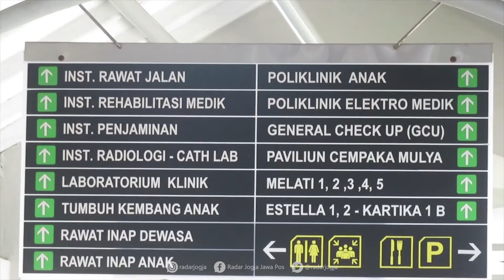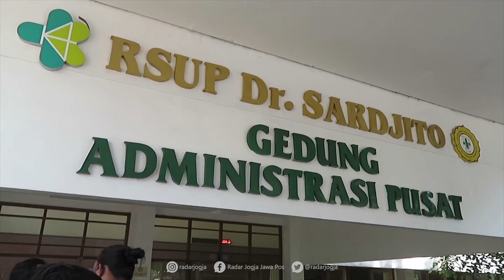Berpotensi Tinggi, Karyawan Faskes Tak Perlu Langsung Swab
Karyawan fasilitas pelayanan medis berpotensi tinggi terpapar Corona Virus Disease 2019 (Covid-19). Berdasarkan data Satgas Covid-19 Pemprov DIJ ada 2 persen dari 8.000 karyawan pelayanan medis positif Covid-19. Seluruhnya merupakan hasil pemetaan oleh Dinas Kesehatan wilayah.

Juru bicara Satgas Covid-19 Pemprov DIJ Berty Murtningsih tak menampik angka bisa bertambah. Terlebih jika upaya pemetaan atau screening masing berlangsung. Mulai dari tingkat Puskesmas hingga rumah sakit.

“Kalau screening karyawan kesehatan sudah sekitar 8.000an. Yang positif sekitar 2 persen. Untuk Puskesmas sudah selesai, sedangkan yang Rumah Sakit masih berlangsung,” jelasnya, Senin (24/8).

Dirut RSUP Sardjito Rukmono Siswishanto mengakui setiap tenaga medis berpotensi terpapar Covid-19. Hanya saja ada kebijakan yang bisa mengantisipasi penularan. Salah satunya adalah penerapan persyaratan baku bagi tenaga medis yang bertugas.

RSUP Sardjito memiliki kebijakan khusus. Tenaga medis yang bertugas di pelayanan Covid-19 tidak boleh berusia diatas 60 tahun. Termasuk tenaga medis yang memiliki riwayat komorbid atau penyakit kritis.

“Kami buat aturan dokter usia diatas 60 tahun tidak boleh merawat pasien Covid. Di bawah itu (usia 60 tahun) juga tidak boleh kalau punya komorbid. Lalu sedang hamil juga tidak kami perkenankan,” katanya.

RSUP Sardjito memiliki kebijakan ketat bagi tenaga medis. Bagi yang bersentuhan langsung dengan pasien positif Covid-19 wajib mengenakan alat pelindung diri (APD) minimal level III. “Petugas kesehatan standarnya sama untuk APD. Pasien positif covid masuk zona merah maka pakai APD level III,” ujarnya.

Kebijakan ini sekaligus menjelaskan kewajiban tes swab. Setiap tenaga kesehatan yang bertugas tak wajib menjalani tindakan medis ini. Pertimbangannya adalah penggunaan APD level III.
Walau begitu Rukmono tak menampik potensi terpapar masih ada. Terutama bagi tenaga medis yang memiliki mobilitas tinggi di lingkungan ruang publik.

“Seorang petugas kesehatan yang pernah interaksi atau merawat pasien positif Covid-19 tidak perlu swab, karena sudah dapat perlindungan sesuai standarnya. Tapi apabila ada kebocoran misal mobilitas, ini yang kami tidak tahu,” katanya.

Rukmono memastikan upaya pemetaan tetap berlangsung ketat. Apabila memiliki gejala seperti batuk atau pilek maka wajib lapor. Untuk kemudian dilakukan pemeriksaan medis secara mendetil.

“Kalau ada gejala, apakah perlu swab atau tidak. Kami tanyakan riwayat kontak dan perjalanan. Kesimpulannya sepanjang menggunakan APD sesuai tingkat resiko maka tidak lakukan swab. Dilakukan apabila secara klinis ada tanda awal,” ujarnya. (dwi/tif)